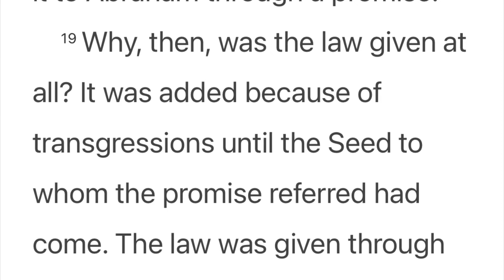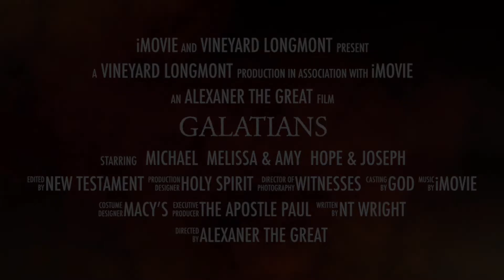Galatians 7 of 15 w/Study Group